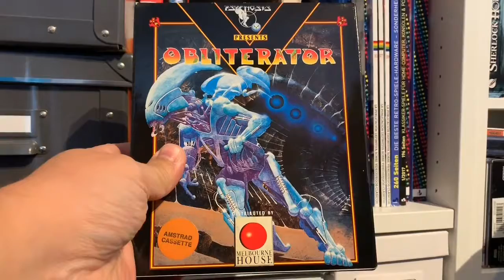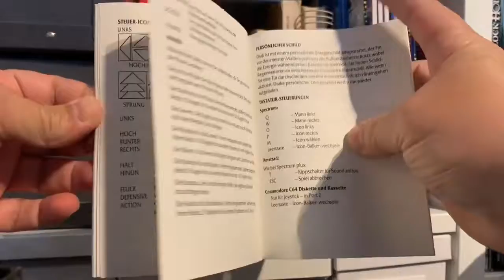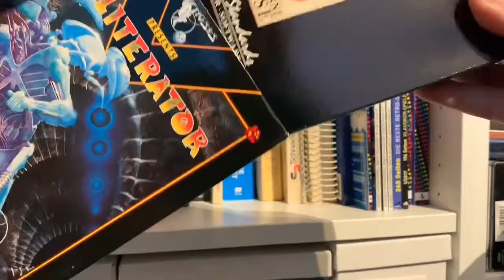Amstrad CPC Unboxings #2 - Obliterator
Small “unboxing” to celebrate my first 100 followers on Instagram.